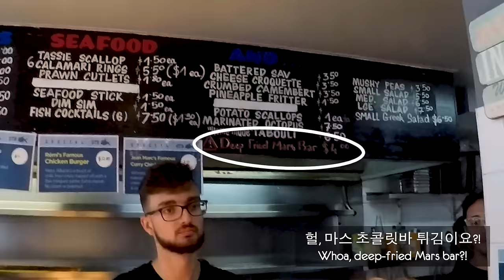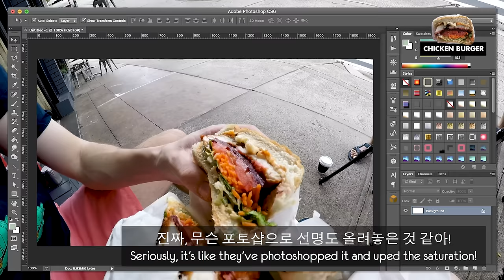Brits try Australian Fish and Chips (how is it BETTER?!)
Today we try see if Australian Fish and Chips is actually better than the Jolly British original

오늘은 영국의 졸리한 원조 피쉬앤칩스보다 호주 피쉬앤칩스가 더 맛있을지 확인 먹방에 들어갑니다!

Series Producer: Hyemin Lim & Sepi Zolfaghari
Editor: Grace Park
Editor/Translator: Sejun Lee
Translator: Hannah Kang